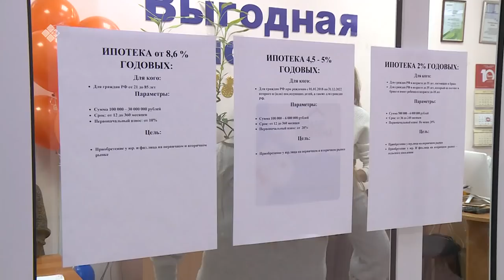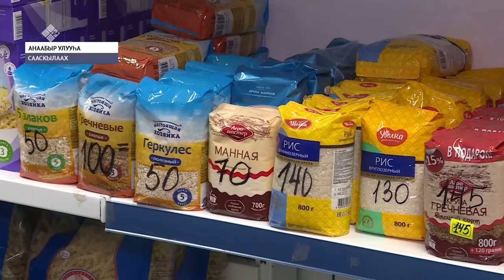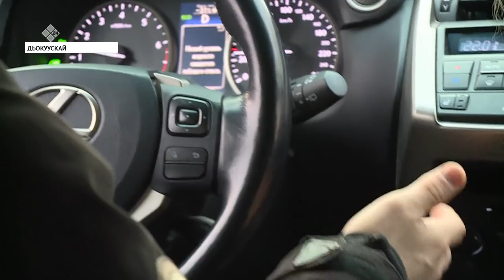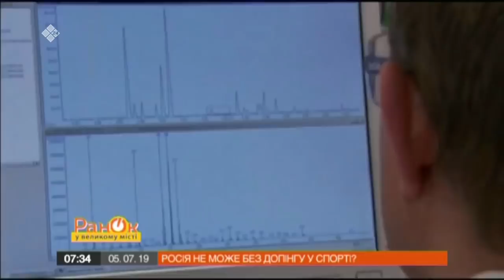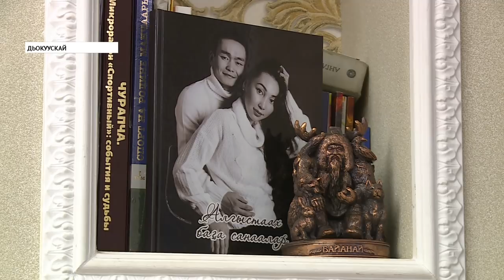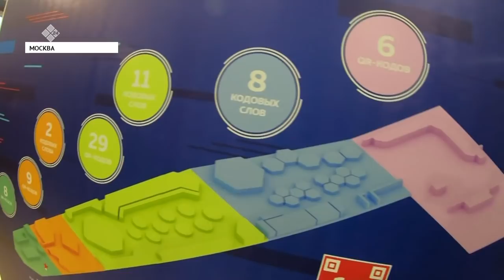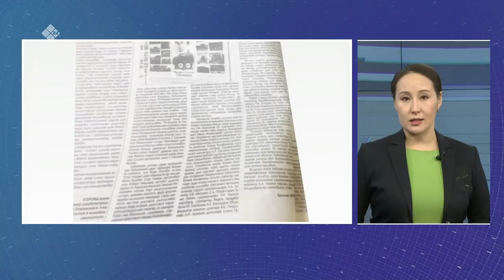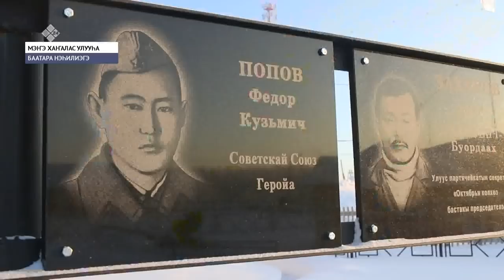Кунтэн кун. «Саха Сирэ» информационнай биэрии (14.12.19)